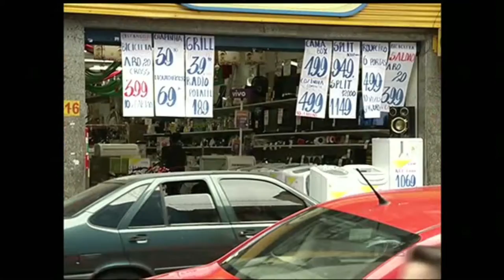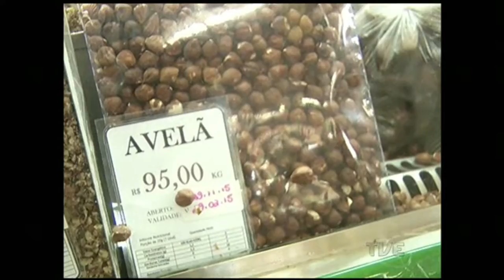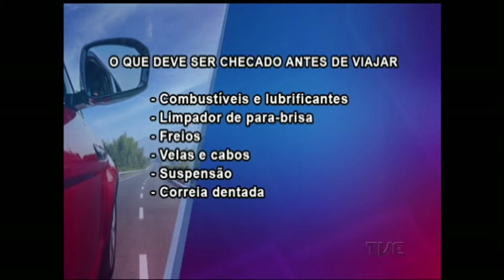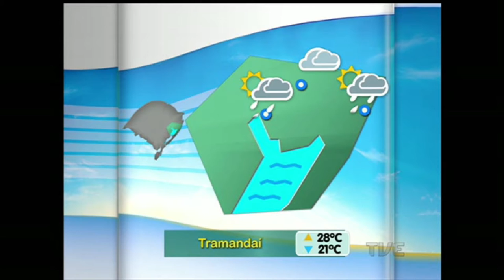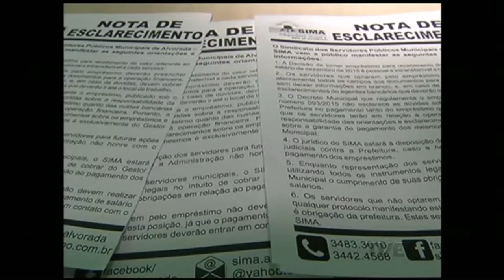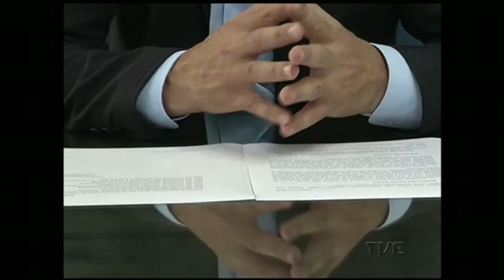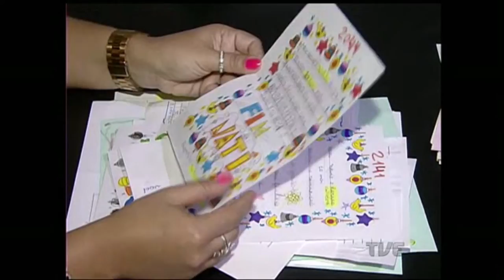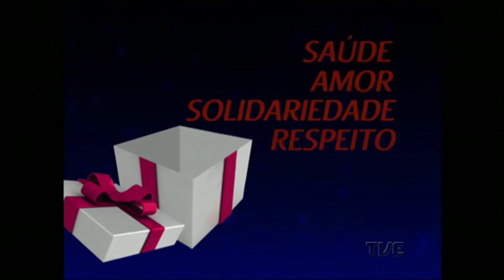Segunda Edição | TVE - 21/12/2015